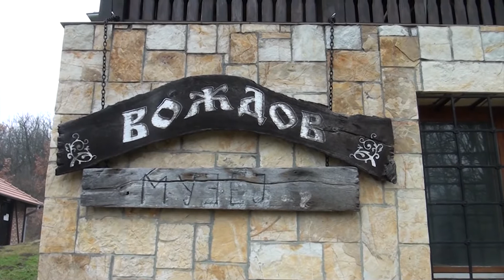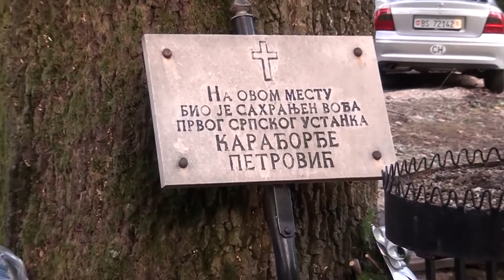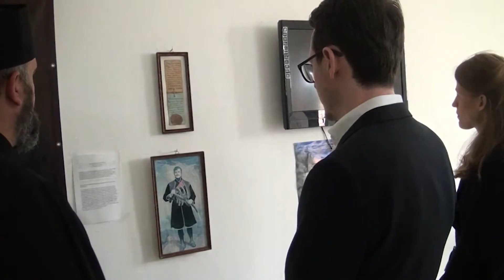Radovanjski lug posetio prinčevski par Krađorđević